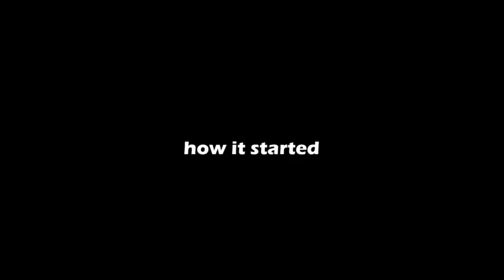little kamsy the inec chairman@deapostlestv91